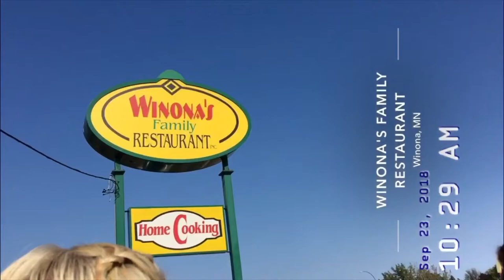Winona State University Vlog: Family Weekend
hey guys! i’m writing this well driving home from minnesota:) i had a really fun weekend with my family and sister💓
it was Winona State University Family Weekend!!
hope your guys enjoyed this weeks video
i promise i will have a schedule soon!!!

musically:@šhister_čâšš

btw i will be changing what is on my channel and the content i post:)
love you guys!1!1